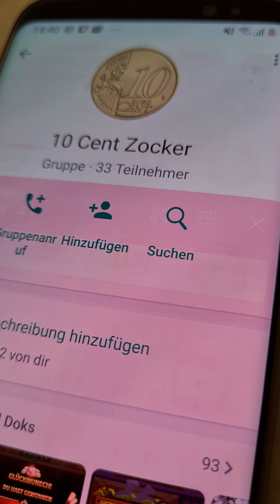Casino Spiel Fat Banker Slot mit Freispiele läuft supi | Merkur Magie | Casino Deutsch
Casino Spiel Fat Banker Slot mit Freispiele und läuft supi | Merkur Magie Casino Deutsch